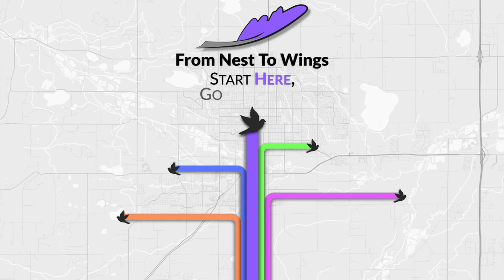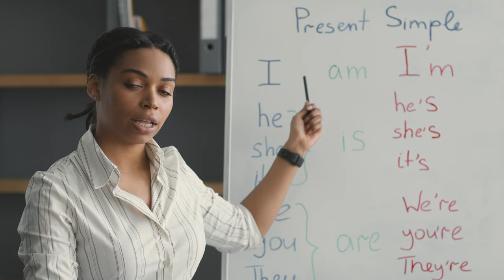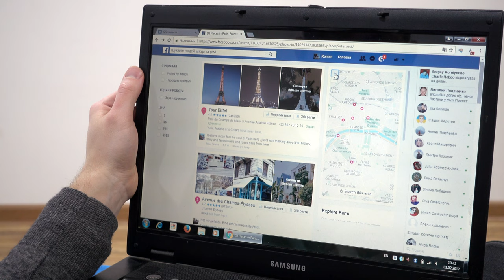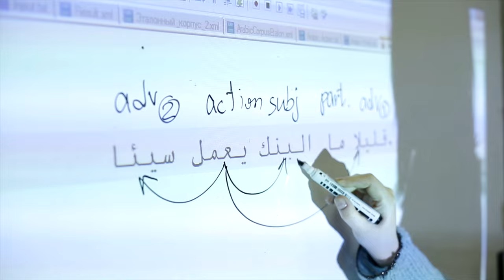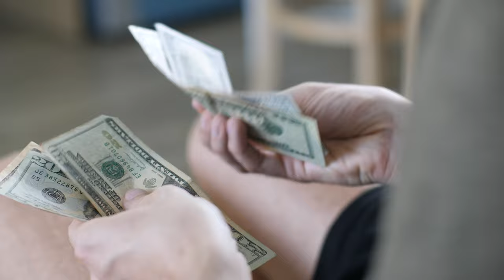Should You Study Abroad?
Study abroad allows students to have unique educational experiences in a new country, culture, or a series of trips.  Students are provided the chance to attend classes, travel, and meet new people.  Is study abroad right for you?

Timestamps –
00:00 - Introduction
01:05 – Qualifications
01:44 – Decisions To Be Made
02:59 – Program Options
05:11 – The Process And Costs
07:07 – Once Accepted
08:25 – Conclusion